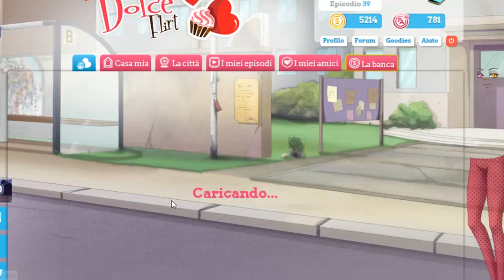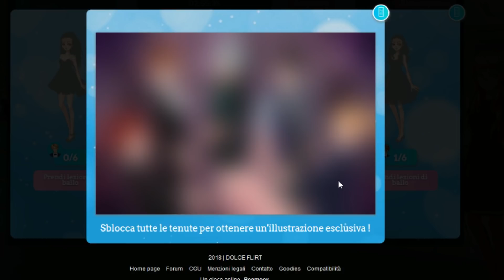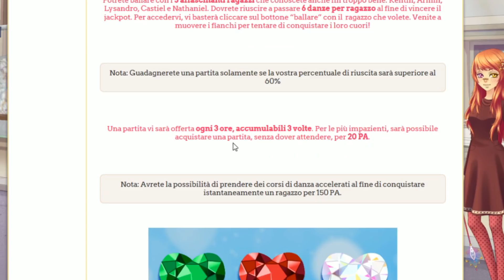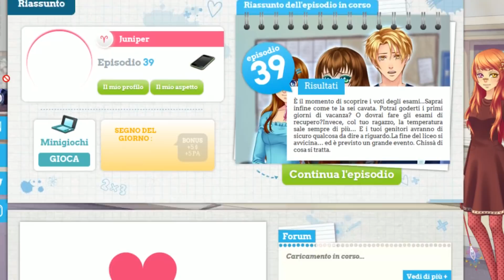DOLCE FLIRT - Evento San Valentino 2018 + ILLUSTRAZIONE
Dove trovarmi (ㅇㅅㅇ❀)